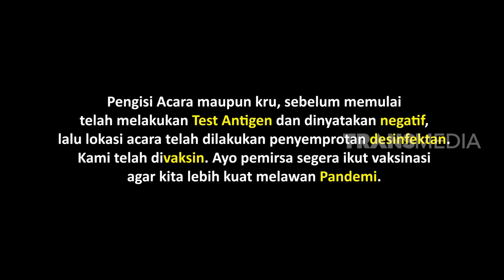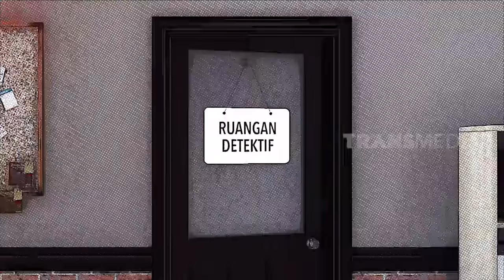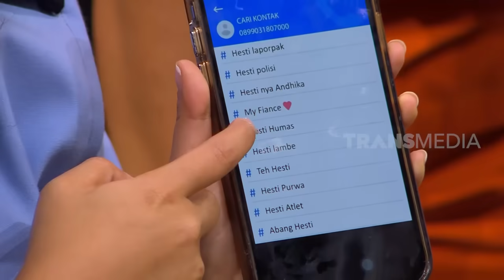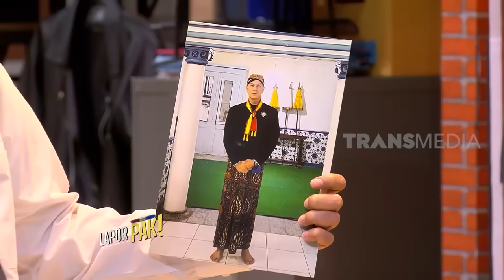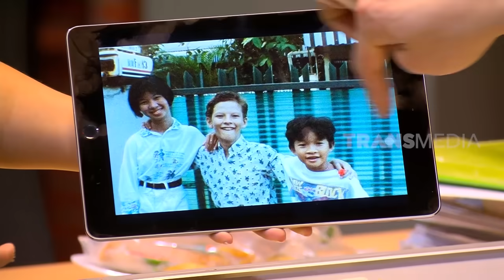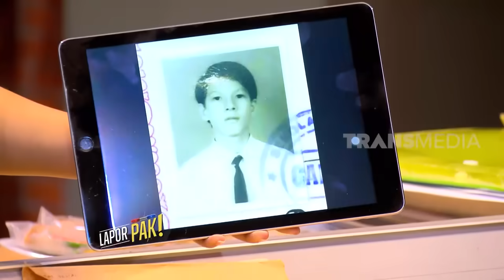[FULL] DRAKON KASTI SAAT BAP BERTRAND ANTOLIN & CHERLY JUNO | LAPOR PAK! (27/09/22)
LAPOR PAK!